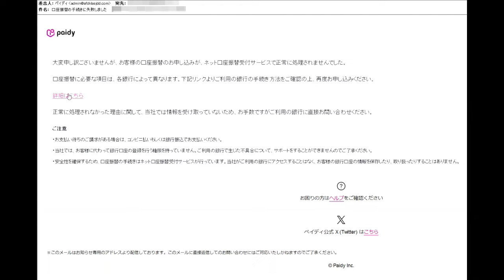【フィッシングメール】件名『口座振替の手続きに失敗しました』という詐欺メール【アトムミニ】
「こんにちは、」

『口座振替の手続きに失敗しました』

です。